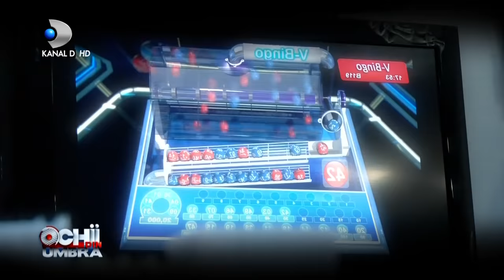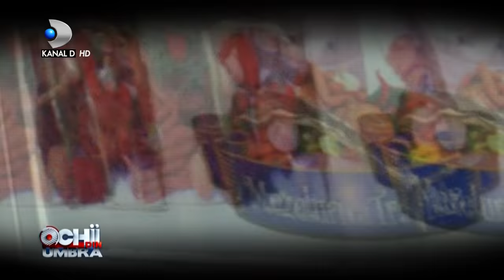Ochii din umbra (03.09.2017) - Sotul a INSELAT-O cu sora ei! Sez 15, Ep 2, COMPLET HD